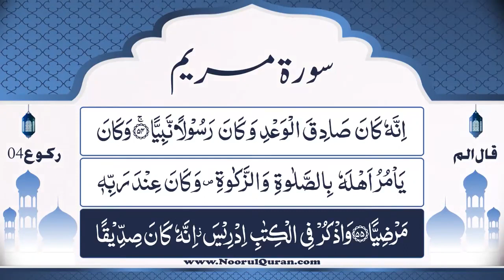Dars 1012 | Surah Maryam Tafseer | Mufti Asif Abdullah Qadri